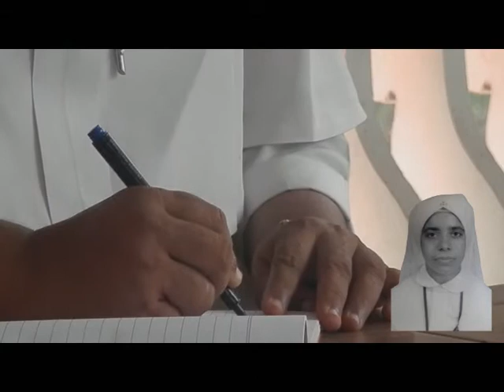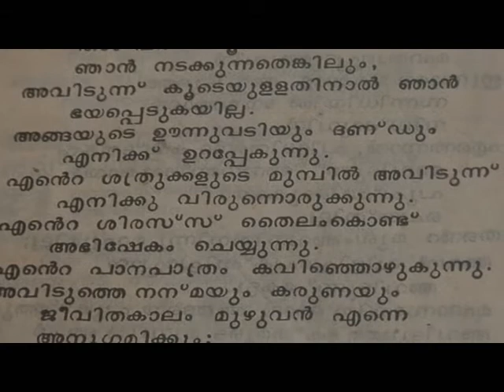Sr Soumya S D